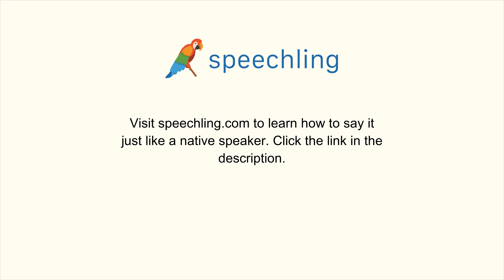How to say "Fact" in Italian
Male Voice:
Fatto.

Female Voice:
Fatto.

Male Voice Translation:
Fact

Female Voice Translation:
Fact